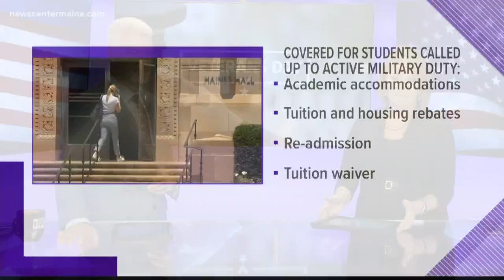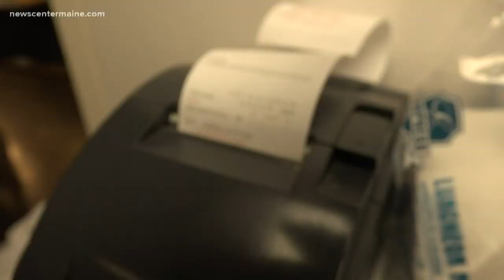Becky's Diner honors veterans with free meal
In the kitchen, Ben Sajecki, a veteran of the U.S. Navy, served up lobster omelets and French toast.